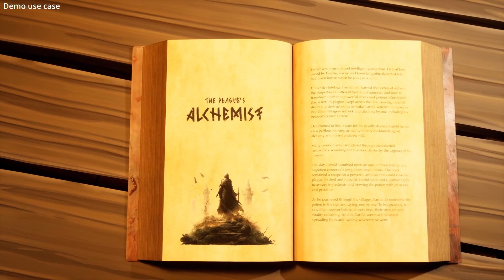Animated Book Menu | Demo Use Case | Unreal Engine Marketplace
You would like to use 3D widgets in your project? But 3D Widget Components are just too flat for you?
How about an animated book with curved pages for your UI?

This plugin exposes all necessary render features to render UMG User Widgets onto the pages of an animated book.
Create custom user widgets with any content you like and display them on the pages of the animated book.

Make your User Widgets fully interactive by still using all the features of Unreal Engine's WidgetInteractionComponent.
The added editor functionality and a new asset type BookMenuData supports your workflow to create a whole library full of different books with different covers and contents.

-- LINKS --